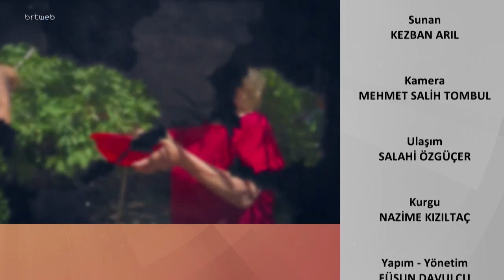Yaş Aldıkça 23.08.2021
Yaş Aldıkça  Necati Özler